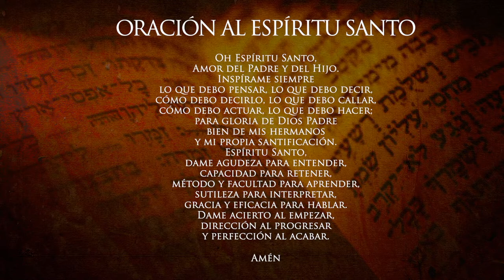¿Los doce? o ¿los apóstoles? Preguntas y respuestas de la Biblia Tema 27 Curso Bíblico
Preguntas y respuestas de la Biblia. ¿Los doce? o ¿los apóstoles? con el sacerdote de la Arquidiócesis de Manizales Padre Edwin Andrés Prías, Teólogo Bíblico de la Universidad Gregoriana de Roma. LA PALABRA: un nuevo acercamiento a los textos bíblicos.

CURSO BÍBLICO TEMÁTICO: TEMA 27 ¿Los doce? o ¿los apóstoles? A través del canal de YouTube de la Arquidiócesis de Manizales.

¿Los doce? o ¿los apóstoles?